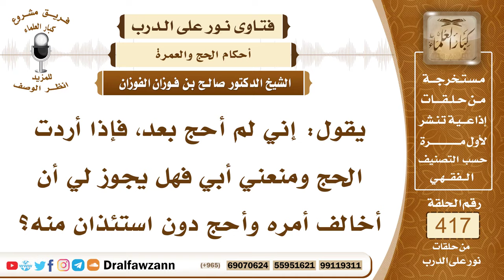5594- هل يجوز لي الحج بدون إذن أبي إذا منعني منه؟ - الشيخ صالح الفوزان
"5594- يقول: إني لم أحج بعد، فإذا أردت الحج ومنعني أبي فهل يجوز لي أن أخالف أمره وأحج دون استئذان منه؟
الجواب:  إذا كان والدك يحتاج إليك حاجة ضرورية فإنك تبقى معه وتؤجل الحج إلى أن ييسر الله لك، أما إذا كان والدك لا يحتاج إليك وإنما هذا من باب التحكم من عنده فلا يمنع من أداء الواجب، «لا طاعة لمخلوق في معصية الخالق» لو منعك والدك من الصلاة فهل تطيعه؟ لا تطيعه، وكذلك الحج حج الفرض هذا مثل الصلاة لا تطيع والدك فيه إلا إذا كان هو مضطر إلى بقائك عنده فإنك تؤجل الحج إلى عام قادم. السائل: هذا في الفريضة وإن كان الحج نفلًا؟
الشيخ: وإن كان الحج نفلًا فلا تحج إلا بإذنه؛ لأن طاعته واجبة والحج نفل فلا يقدم المستحب على الواجب.

السيرة الذاتية :
للاشتراك في قناة الشيخ صالح الفوزان

14_ الشيخ محمد أمين الشنقيطي
يتيوب

15_سماحة المفتي عبد العزيز آل الشيخ
 يوتيوب

رئيس الفريق
لمشروع كبار العلماء